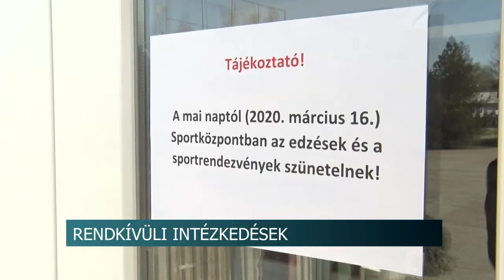Az óvodák és bölcsödék után a múzeum a könyvtár és a sportcsarnok is bezár Szekszárdon.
Bezár a könyvtár, a múzeum, a sportcsarnok és az uszoda is. Erről döntött Szekszárdon Ács Rezső polgármester. A helyijáratokat pedig várhatóan ritkítani fogják. Az óvodák és a bölcsödék bezárásáról már a hétvégén megszületett a döntés, az étkeztetést pedig átszervezik, mindenkinek újra kell igényelnie az ellátást.